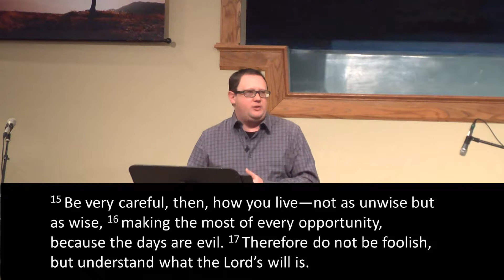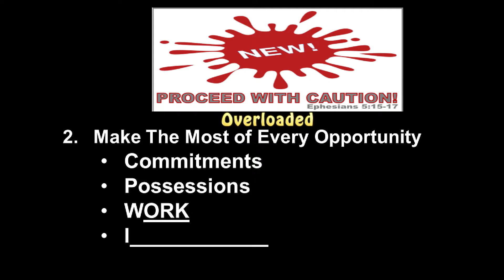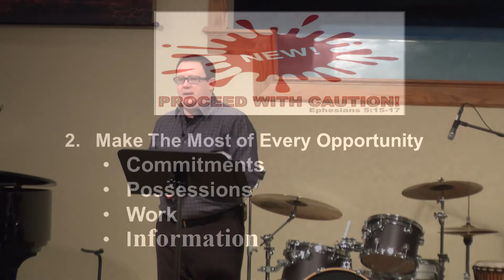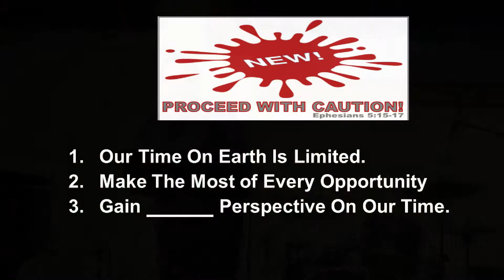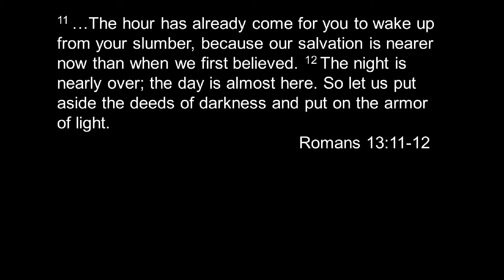NEW - Pt. 1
New! - part 1 (Proceed With Caution!)
January 4th, 2014
Justin Ford